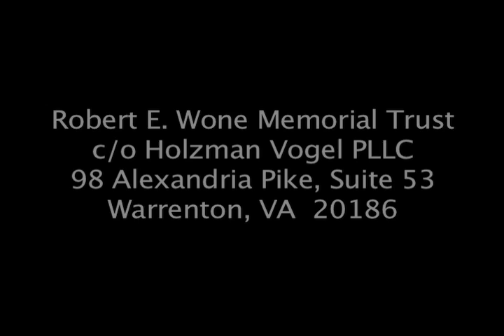Robert E. Wone Tribute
Monday, June 1 2009, was to have been Robert Wone's 35th birthday.  On June 7, 2003, less than a week after his 29th birthday, a simple rendition of  one of his favorite songs was played as his bride Kathy walked down the aisle.   Just over three years later it was heard again, this time at the conclusion of his memorial service.
Too often here we focus on his passing but this week we'll look at his rich life and the impact he had on countless people.  Robert left behind a legacy of love, friendships and service.  We are humbled by the achievements and accomplishments of an extraordinary man.